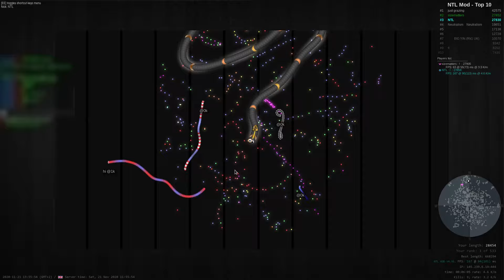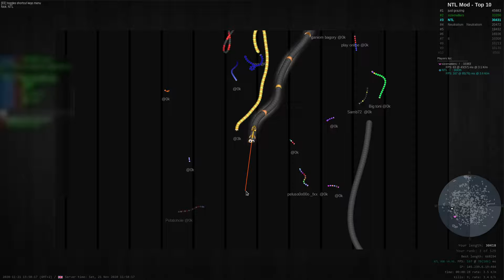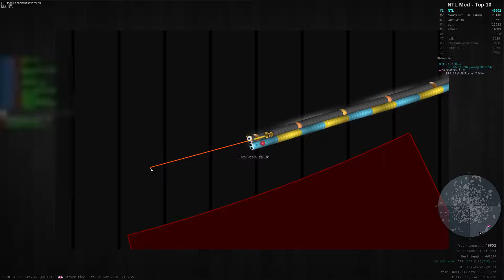Slither.io: 130k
All my videos are published in 4x speed. If you want slither native speed set youtube player to 0.25 speed.